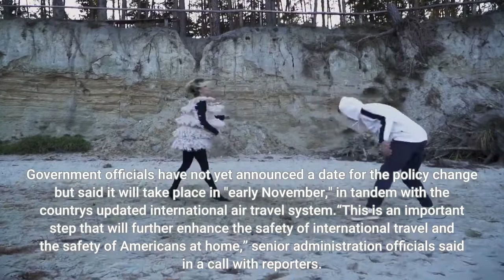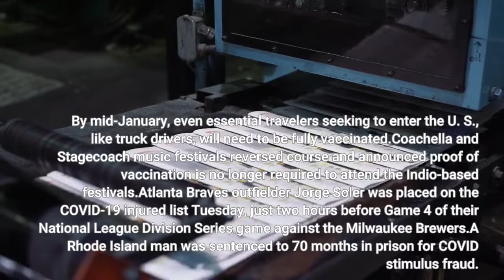US to reopen land borders to vaccinated tourists; Florida county faces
Starting next month, the United States will allow fully-vaccinated foreign nationals to cross its land borders for non-essential purposes such as tourism or to visit friends and family. The change would allow foreign tourists to enter the U. S. through land or ferry ports for the first time since March 2020. Government officials have not yet announced a date for the policy change but said it will take place in "early November," in tandem with the country's updated international air travel system.“This is an important step that will further enhance the safety of international travel and the safety of Americans at home,” senior administration officials said in a call with reporters. “These new vaccination requirements deploy the best tool we have in our arsenal to keep people safe and prevent the spread of COVID-19.”Vehicle, rail and ferry travel between the U. S. and Canada and Mexico has been largely restricted to essential travel, such as trade, since the earliest days of the pandemic. The new rules, to be announced Wednesday, will allow fully vaccinated foreign nationals to enter the U. S. regardless of the reason for travel starting in early November, when a similar easing of restrictions is set to kick in for air travel into the country. By mid-January, even essential travelers seeking to enter the U. S., like truck drivers, will need to be fully vaccinated.►Coachella and Stagecoach music festivals reversed course and announced proof of vaccination is no longer required to attend the Indio-based festivals.►Atlanta Braves outfielder Jorge Soler was placed on the COVID-19 injured list Tuesday, just two hours before Game 4 of their National League Division Series game against the Milwaukee Brewers.►A Rhode Island man was sentenced to 70 months in prison for COVID stimulus fraud. He received close to $600,000 in stimulus money from three different banks and spent the money on trips to Las Vegas and New Hampshire, a Camaro, home renovations and online gaming.